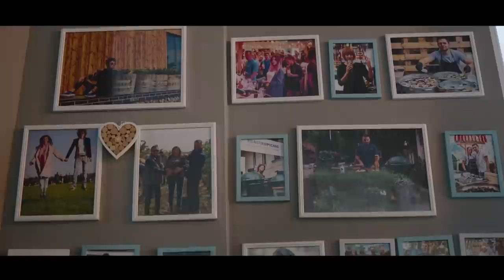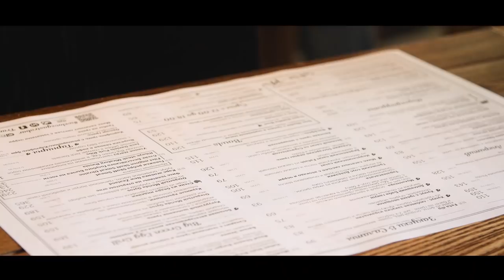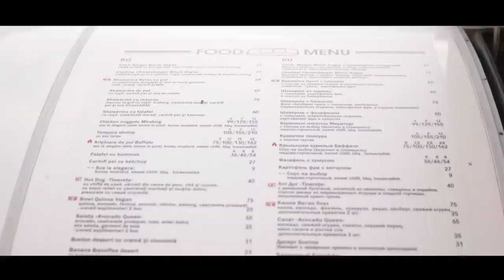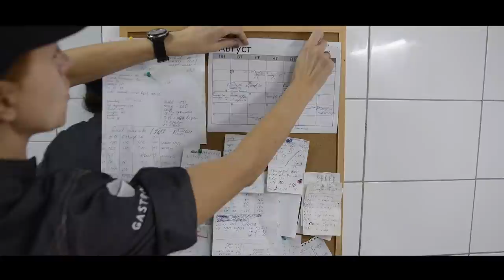GASTROBAR: BUCĂTARUL CHEF VITALII VORONCIHIN & PATISERA IRINA CARASIC - ARTIZANII GUSTULUI II. EP 3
Artizanii Gustului este o producție video despre cei mai buni bucătari și patiseri din Moldova, despre cum au crescut, unde au învățat a găti și ce-i inspiră. I-am provocat la o discuție despre bucătăria tradițională și despre ce putem face cu ea pentru a o moderniza și a o face mai atractivă pentru turiști.

O producție K Lumea, susținută de Ambasada SUA în Moldova, IREX Moldova și Patronii K Lumea, care sprijină activitatea AO Calumea pe

Regie și scenariu: Lucia Lupu
Imagine: Nicu Drăgan
Cameră 2: Cristian Ceban
Corecție culoare: Ilya Crestincov
Regizor Sunet: Marin Turea
Editor sunet: Alexe Pupăzan
Editare video: Vlad Bolgarin
Designer grafic: Oliga Padalco
Animație grafică: Roman Sturza
Coloană sonoră: Markus Lawyer
Asistentă de producție: Elena Dimitrov
Manager comunicare: Elena Chirilă
Fotografă: Lucia Lupu
Traducere engleză: Doina Cioca
Traducere rusă: Karine Haceaturova
Producătoare: Nata Albot